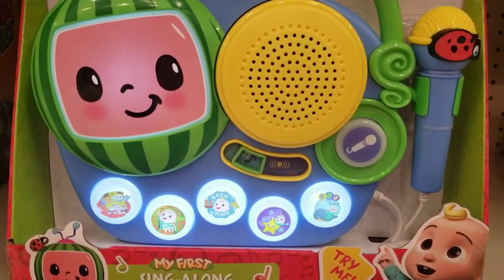Cocomelon|Nursery rhymes|Twinkle songs